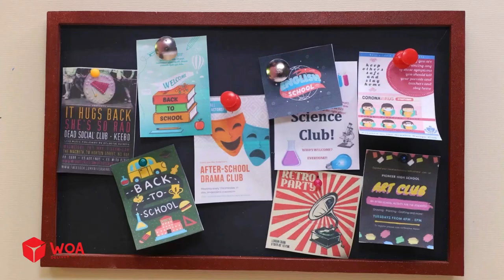Tiny and Elementary Classroom Challenge | Desafio da sala de aula minúscula e elementar